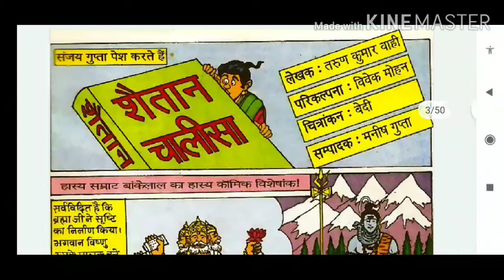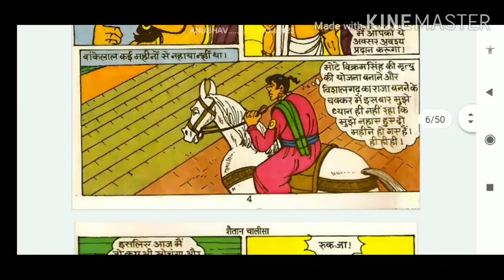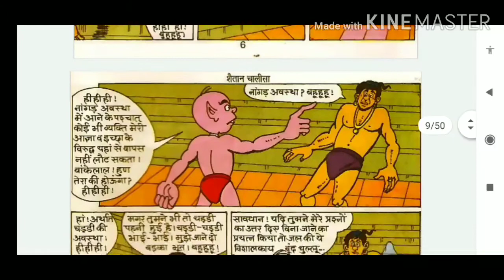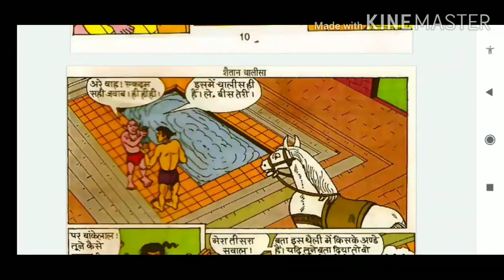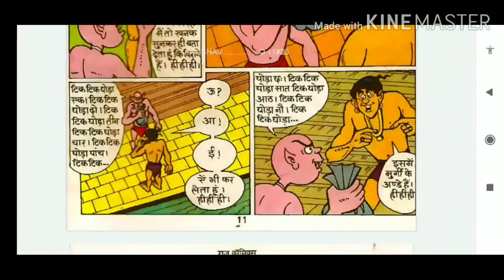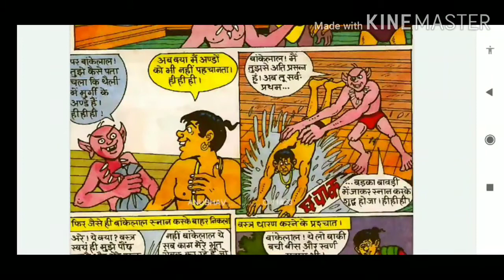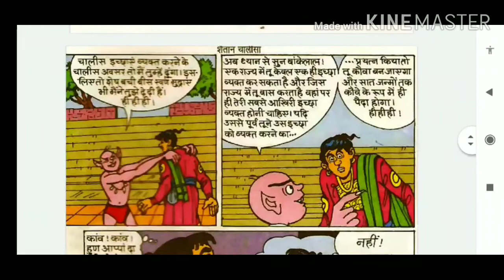||PART 1 ||शैतान चालीसा ||BANKELAL ||Raj comic||